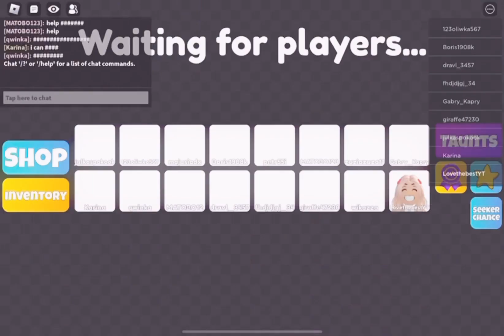Playing Mega Hide & Seek in Roblox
Watch along to see if I am a hider or a seeker in Mega Hide & Seek.